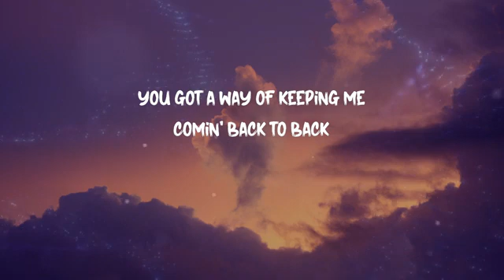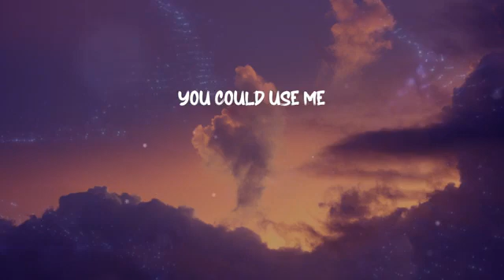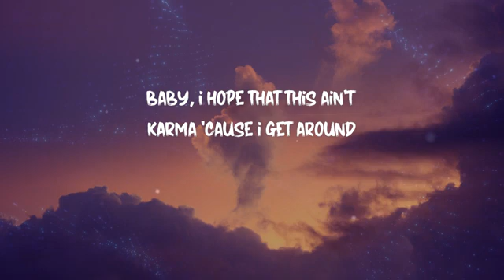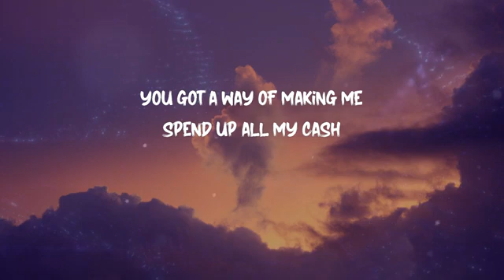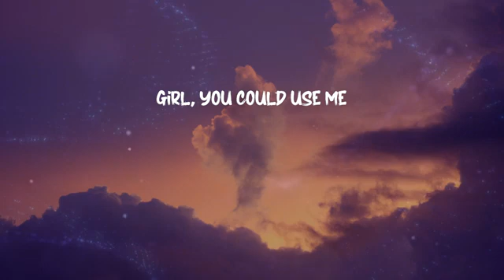Jason Derulo- savage love ( lyrics)